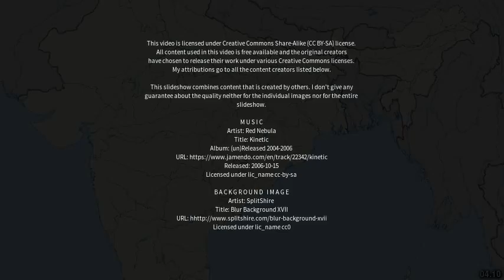Best places to visit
Best places to visit - Imphal (India) Best places to visit - Slideshows from all over the world - City trips, nature pictures, etc.